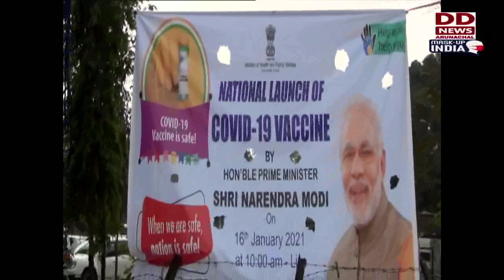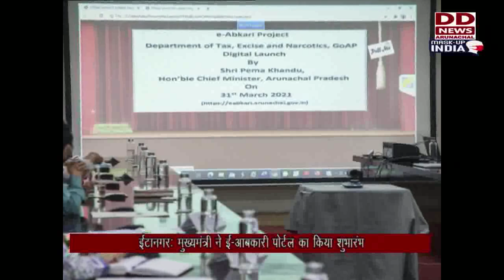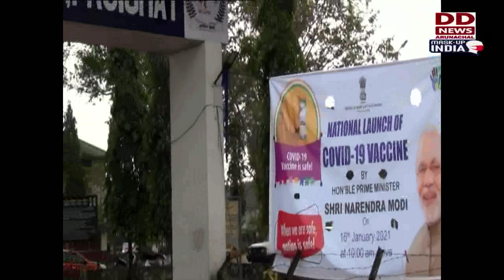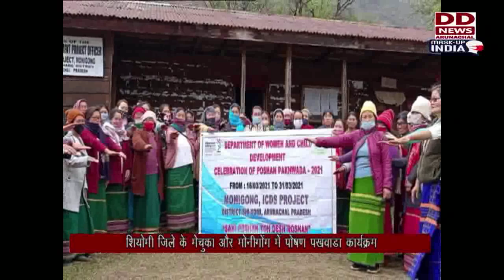Arunachal Samachar 31 03 21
Cabinet approves investment of Rs 10,900 crore in food processing industry under PLI scheme.
Arunachal Pradesh Chief Minister Pema Khandu launched the e-Abkari portal of the Excise wing of the state department of Tax & Excise and Narcotics.